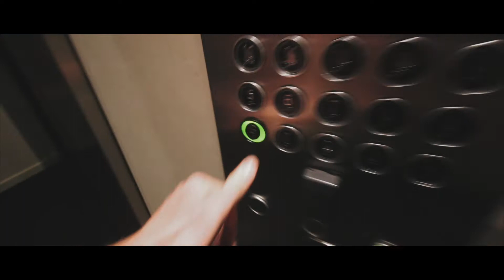Probably the best day ever - Brake Magazine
The Brake Life is the behind the scenes, the how we get the things we do, done.

It was a magical, fun filled 24 hours.

Thanks to Big Red Motorsports for the awesome ride.

📸 @theonecalled on IG. @thatcamerakid on Twiitter.